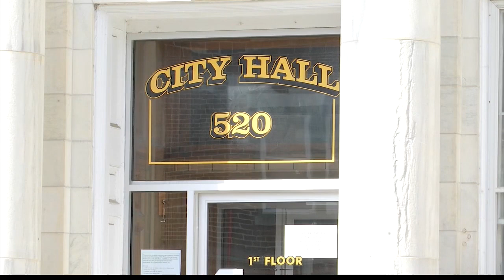New Amendment may invite retail chains to Hudson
HUDSON, N.Y. (NEWS10) — The Hudson Common Council will hold a public hearing next week to determine whether a business with more than four locations can open. According to the city code established in 2018, it was meant to help preserve Hudson’s unique charm and character.